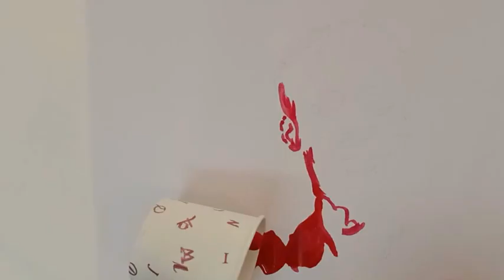Sakhav abhimanyu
Sfi # comrade